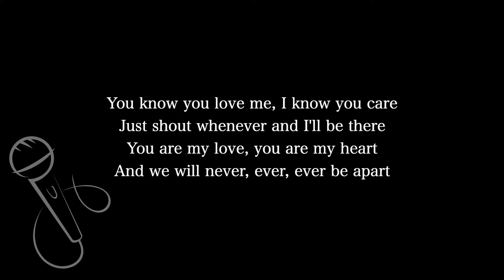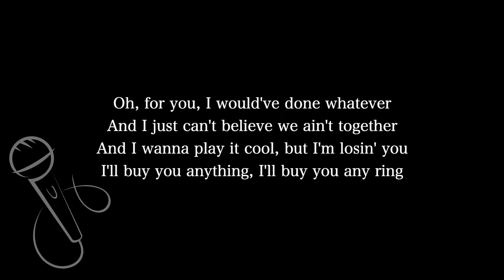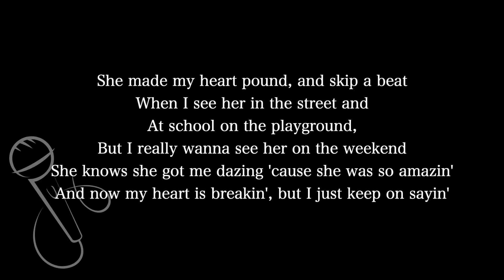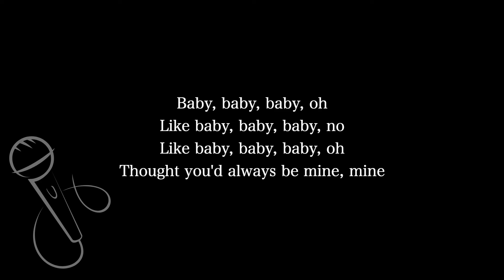【Karaoke Instrumental】Baby / Justin Bieber featuring Ludacris【Higher Key】